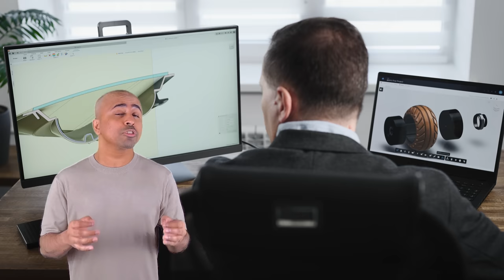Career Growth in Computational Fluid Dynamics: A podcast session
Dear students, in this session, we have the pleasure of hosting Dr. Ricardo Vinuesa. He is an associate professor at KTH Royal Institute, Sweden and a  research scientist specializing in CFD & AI.
Computational fluid dynamics (CFD) is a rapidly growing field and if you're looking to gain a better understanding of CFD and its various research areas, then this is the podcast for you!

**For a better experience,  enable subtitles.

🌟 Show Your Support:
If you enjoy our content and would like to support the podcast, you can do so on
Your support ultimately aiding students and freshers in finding a proper career path and fostering a deeper understanding of the world around us.

See you soon in another exciting session !!

00:00    Abstract
01:32    Introduction
06:17    Transition Journey
08:25    Importance of Industry Exposure
09:35    Knowing supervisor beforehand
13:30    What Ph.D actually is?
16:10    Research overview
23:34    Vacancies & Opportunities
29:08    Coding skills v/s Paper writing
32:10    Advices for students and freshers
33:42    Conclusion